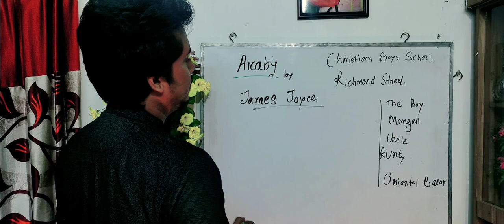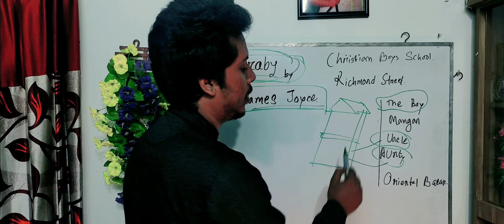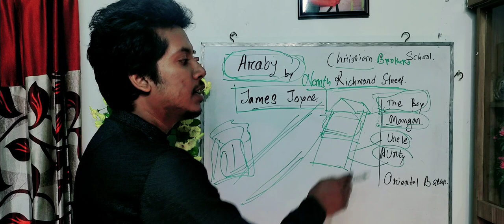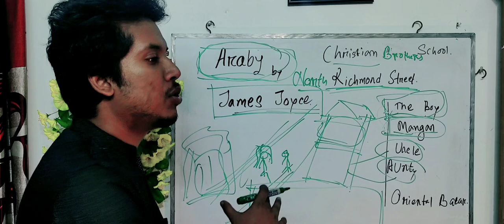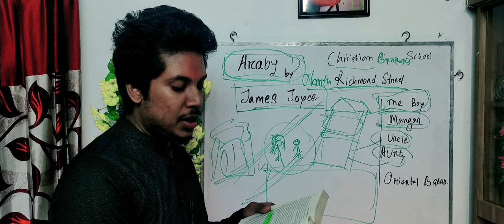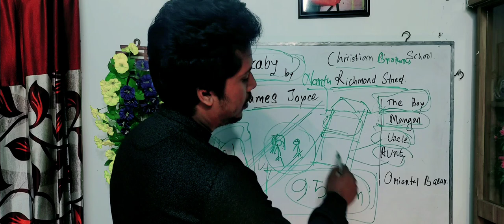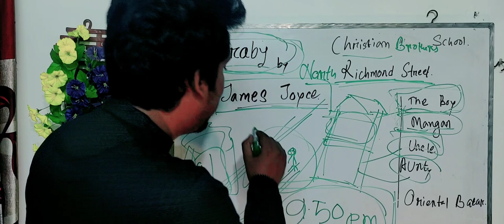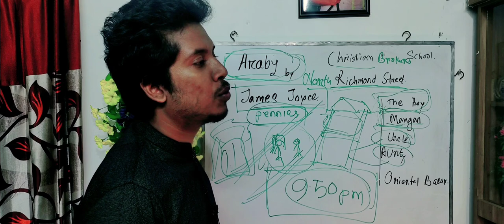9th Prose | Araby by James Joyce Full Bangla Lecture Summary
প্রশ্নোত্তর সহ সব ভিডিও ক্লাস একত্রে পেতে চাইলে কোর্স নিয়ে নিন।
কোর্স নিতে টেক্সট/মেসেজ করুন এক্ষুনি। আমি কোর্স লিংক দিয়ে দিব।
আমার ফেসবুক আইডি : Ali Reza Polash

Prose 9 Lecture 1